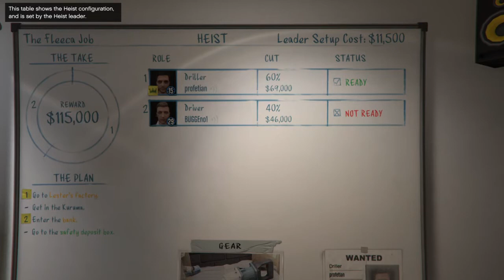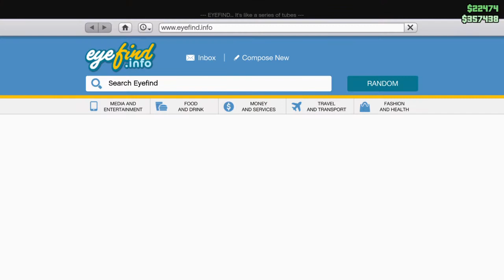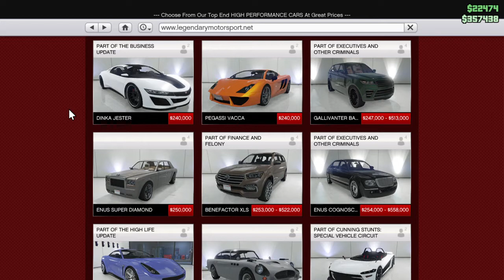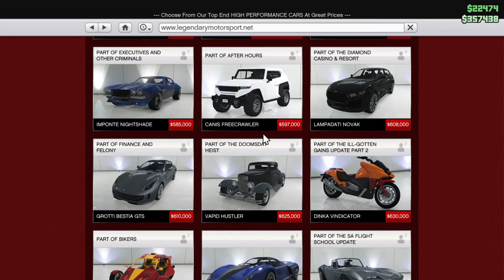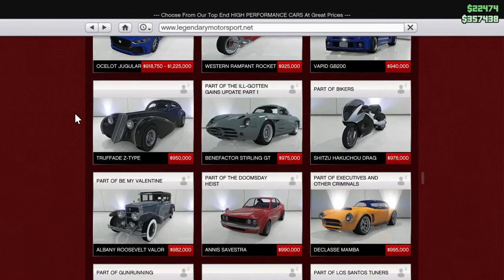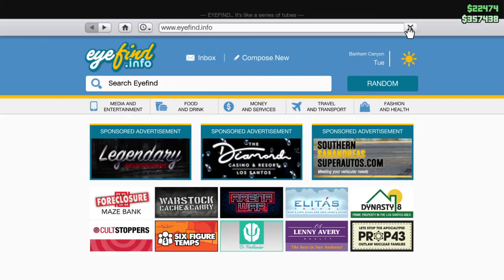GTA5 - Fleeca heist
Freemode w/Profetian